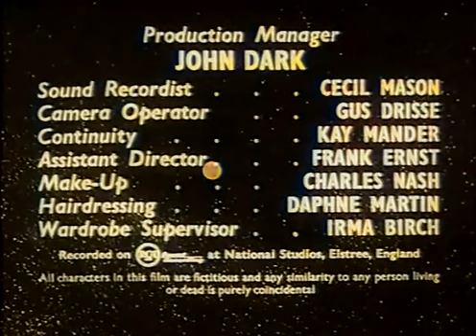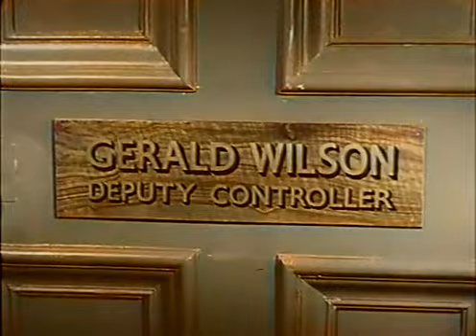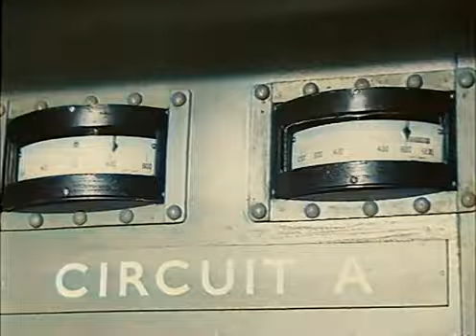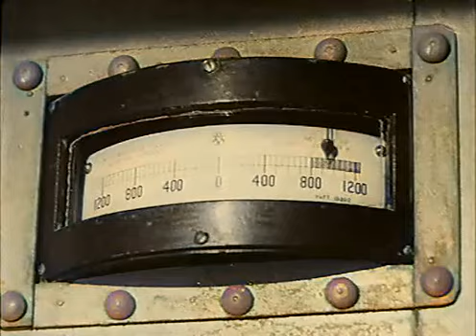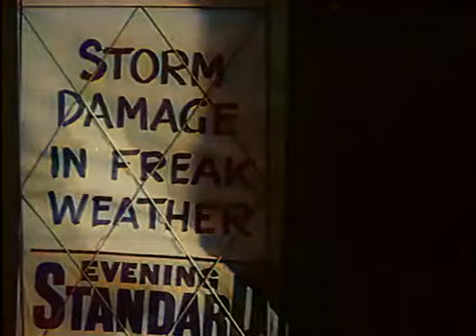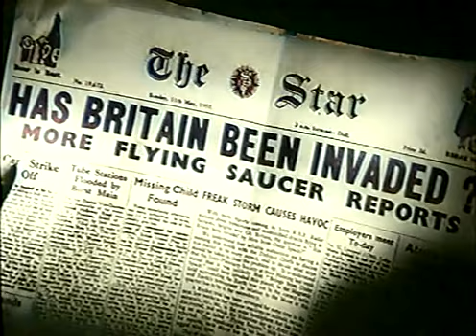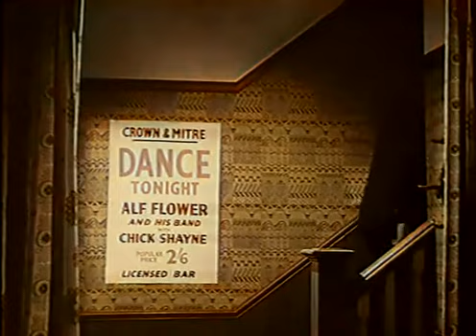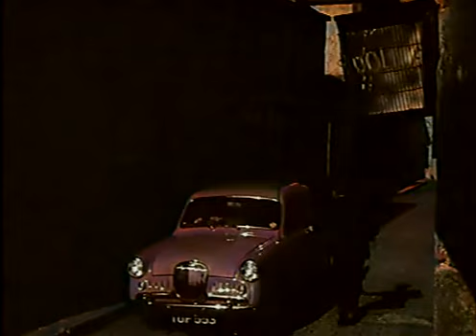Strange World of Planet X/Cosmic Monsters | Full Movie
The Strange World of Planet X:  (a.k.a. Cosmic Monsters in the United States) is an independently made 1958 British science fiction horror film, produced by George Maynard and John Bash, directed by Gilbert Gunn, that stars Forrest Tucker and Gaby André.  A monomaniacal scientist creates ultra-sensitive, disruptive magnetic fields, which have unexpected side effects, while also attracting unidentified flying objects from outer space. Strange things begin to happen, including a freak storm, blasts of cosmic radiation that penetrates the Earth's normally protective magnetic shield, and insects and spiders mutating into giant flesh-eating monsters.